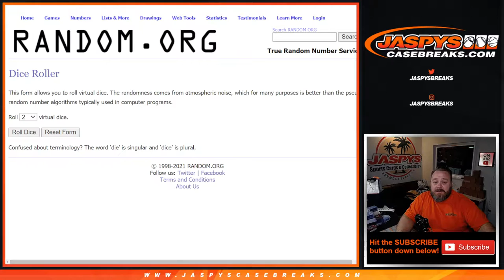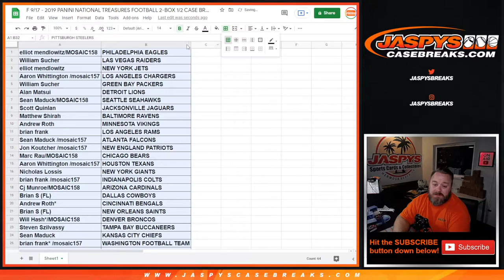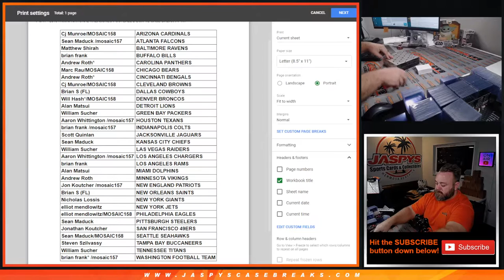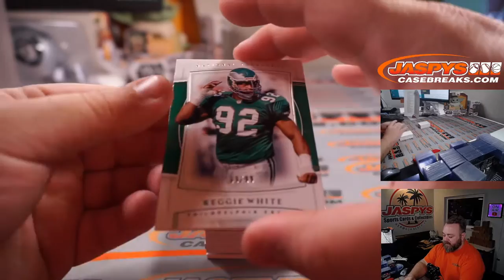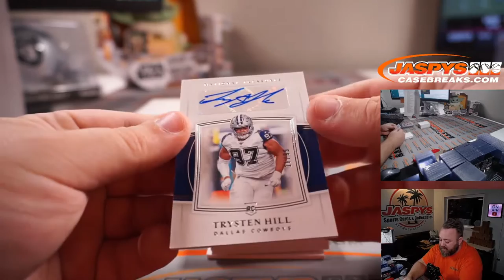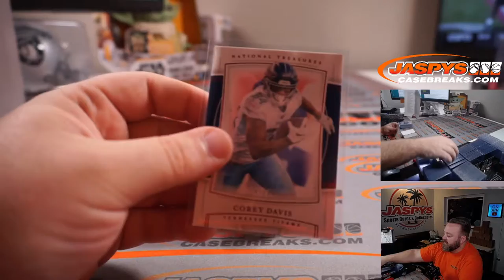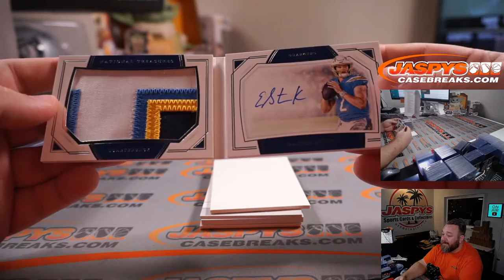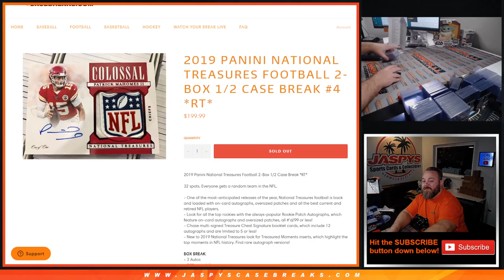F 9/17 - 2019 PANINI NATIONAL TREASURES FOOTBALL 2-BOX 1/2 CASE BREAK #4 *RT*